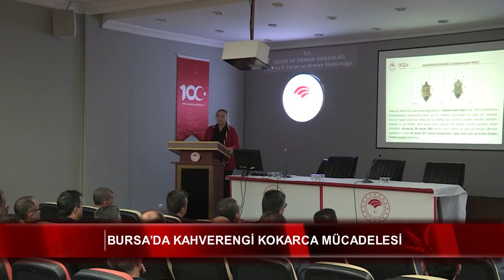Bursa’da kahverengi kokarca mücadelesi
Tarımsal yelpazede önemli oranda hasar ve verim kaybına yol açan kahverengi kokarca 300’den fazla bitki türünden beslenebilme özelliğiyle tarım ürünlerini tehdit ediyor. Bursa İl Tarım ve Orman Müdürlüğü’nde bu istilacı zararlı tür ile mücadele amacıyla bilgilendirme toplantısı düzenlendi.

Bursa İl Enformasyon
Kamera : Orhan KAĞITÇI
Fotoğraf : Muhsin ATAK

Bursa İl Tarım ve Orman Müdürlüğü, istilacı bir zararlı olan ve tarımsal ürünlerde önemli kayıplara sebebiyet veren Kahverengi Kokarca hakkında bilgilendirme toplantısı düzenledi.

Kahverengi kokarca; fındık, elma, armut, şeftali, trabzon hurması, turunçgil, mısır, biber, fasulye, domates gibi birçok bitkide besleniyor ve ciddi zararlara neden oluyor. Tarımsal yelpazede önemli oranda hasar ve verim kaybına yol açan bu böcek, 300'den fazla bitki türünde beslenebilme özelliğiyle tarım ürünlerini tehdit ediyor.

''Kahverengi kokarca yaklaşık 300 çeşit bitkide zarara sebep oluyor''

İstilacı tarım zararlısı kahverengi kokarca ile mücadele hakkında yapılan bilgilendirme toplantısında konuşan Bursa İl Tarım ve Orman Müdürü İbrahim Acar, bu böcek türü ile mücadelenin oldukça zor olduğunu söyledi. En etkili mücadele yönteminin mekanik mücadele olduğunu,  böceklerin görüldüğü yerde imha edilmesi gerektiğinin altını çizen İl Müdürü İbrahim Acar aksi halde tarımsal üretimin, verimin ve ihracatın büyük zarar göreceğini söyledi.

İl Müdürü Acar konuşmasında şu ifadelere değindi: '' Bu böcek türü 2017 yılında Türkiye'ye giriş yaptı. Özellikle Batı Karadeniz'de şu anda ciddi anlamda zararı var. Kahverengi kokarca yaklaşık 300 çeşit bitkide zarara sebep oluyor. Sokucu emici bir ağız yapısı var. Elmada, armutta şeftalide şu anda Batı Karadeniz'de fındıkta ciddi oranda zarar veriyor. Meyvenin kalitesini bununla birlikte piyasa, pazar ve ihracat değerini düşürüyor. Önceden Orta Anadolu'da Güneydoğu Anadolu'da süne zararlısı vardı. Özellikle buğdayda ciddi verim kayıplarına sebep oluyordu. Aynı familyadan fakat ondan çok daha zararlı bir böcek türü. Süne sadece hububatlarda zararlıydı kahverengi kokarca ise 300 çeşit bitkide zarar yapıyor. Süne senede bir döl veriyor, bu böcek senede üç dört defa yumurtlayabiliyor. Mücadelesi oldukça zor.''

''Kahverengi kokarca tarımsal ürünlere önemli oranda zarar veriyor''

İstilacı böcek türü kahverengi kokarcanın kış mevsimiyle birlikte evlerde de görülebileceğini hatırlatan İl Müdürü, ''Kışlamak için genelde evlere, sıcak alanlara veya ışığın olduğu yerlere gidiyor. O yüzden kış mevsiminde havaların soğumasıyla evlerde ciddi popülasyonlar, yoğunluklar oluşturuyor. Batı Karadeniz bölgesinde evlerden, ahırlardan veya depolardan kova kova bu böcekten topluyorlar. Yaptığımız tespitlere göre henüz bizim bölgemize girmedi ama girerse Bursa'da tarıma ciddi zarar verir. Bu kadar net çünkü Bursa'da bunun beslenebileceği, zarar oluşturabileceği bitki sayısı çok fazla. Üreticilerimizin hepsi zarar eder ki verimlilik konusunda Türkiye'nin sayılı illerinden birisiyiz. Meyvelerimizin ihracatında zorlanırız. Kahverengi kokarca ile mücadele konusundaki bilinci oluşturmak adına bu bilgilendirme toplantısını organize ettik. Şu an için en için en uygun, en kolay, en kesin mücadele yöntemi kışlamak için evlere, ambarlara veya kapalı alanlarda tespit edildiğinde bunların toplanarak öldürülmesi. Ürünlere verdiği zararla ilgili olarak da ancak ilaçlama yapabiliriz. Bununla ilgili tüm ilçelerde ekipler oluşturduk, takiplerini yapacaklar. Gereken yerler için ilaçlama kararı alınacak. Bu zararlı şu anda sınırlarımıza dayandı. Önlem almazsak Bursa'da da zarar oluşturmaya başlayacağını tahmin ediyoruz. Herkesin bu konuya hassasiyetle eğilmesini talep ediyorum.'' şeklinde konuştu.

Bursa İl Tarım ve Orman Müdürlüğü Toplantı Salonu'nda düzenlenen bilgilendirme toplantısına İlçe Tarım ve Orman Müdürleri ile Bursa Büyükşehir ve İlçe Belediye Başkanlığı,  İl Sağlık Müdürlüğü, Çevre Şehircilik ve İklim Değişikliği Müdürlüğü, Orman Bölge Müdürlüğü, Bursa Teknik Üniversitesi Orman Fakültesi, Bursa Uludağ Üniversitesi Ziraat Fakültesi, Bursa Ziraat Mühendisleri Odası ve İlçe Ziraat Odaları temsilcileri ile sektör paydaşları katıldı.

Toplantıda; Bursa İl Tarım ve Orman Müdürlüğü Bitkisel Üretim ve Bitki Sağlığı Şube Müdürü Ömer Doğan, Kahverengi Kokarca ile ilgili yapılan çalışmalar hakkında, Yalova Atatürk Bahçe Kültürleri Araştırma Enstitüsü Müdürlüğü Uzmanlarından Dr. Pınar Hephızlı Göksel,  Uzman Gürsel Çetin ise zararlının biyolojisi, yaşayışı, mücadelesi ile ilgili bilgilendirme yaparak eylem planında yer alan tedbirlerin etkin uygulanması, işbirliği halinde mücadelenin sürdürülmesi için gereken katkı ve desteğin verilmesi hakkında sunum yaptı.